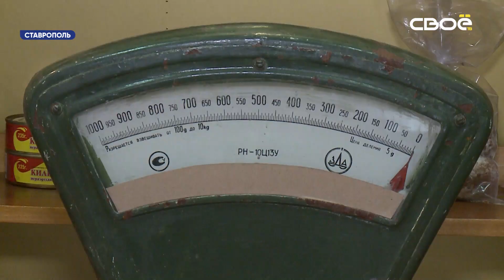В Ставрополе открылась выставка посвященная быту СССР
Как обставляли квартиры советские люди, какой косметикой пользовались модницы семидесятых и что можно было найти на прилавках магазинов теперь можно узнать в Ставропольском музее-заповеднике имени Прозрителева и Праве.
Новая выставка «Хроники советского быта. 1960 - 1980-е годы» посвящена эпохе развитого социализма. Этот период оценивается как время высоких потребительских стандартов, активного жилищного строительства. Советский быт не спутаешь ни с каким другим, есть в нём свой особый шарм и эстетика. Винтажная техника, серванты с сервизами, ковры. В нём царит атмосфера уюта и добра. Экспозиция показывает интерьеры, одежду, обувь и аксессуары 60-80-х годов прошлого века. Здесь можно наблюдать и магазинный прилавок с авоськами, молоком и кефиром в стекле, пряниками, спичками и прочим необходимым. И женские предметы быта, такие как косметика, плойки, фен. И мужские бритвы, одеколоны, одежду. Вернуться обратно в СССР можно вплоть до сентября. Только в связи с эпидситуацией правила посещения музея немного изменились. В выставочном зале одновременно могут находиться не более 5 человек. Важно взять с собой маску и соблюдать социальную дистанцию.
Экскурсию в прошлое совершили